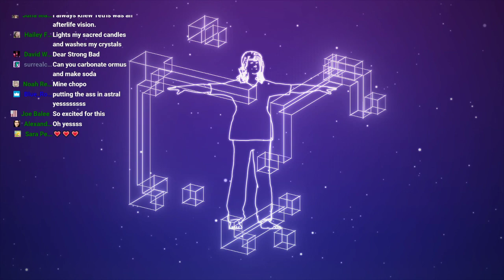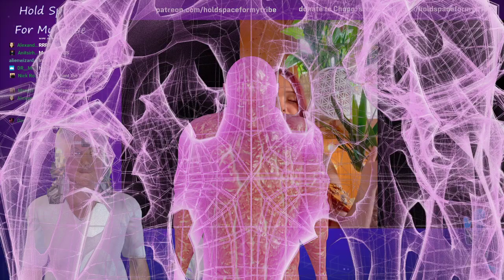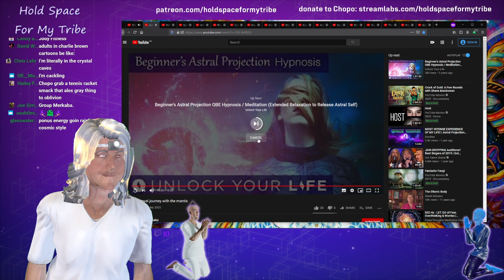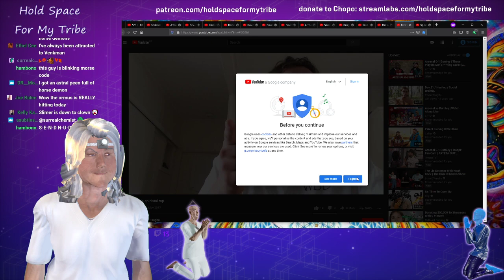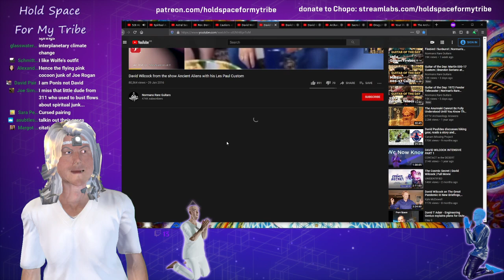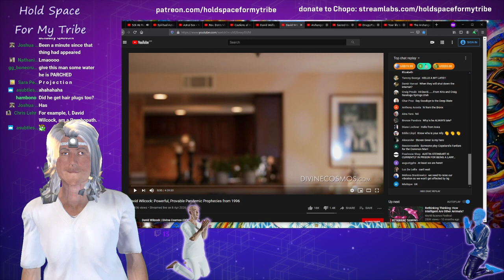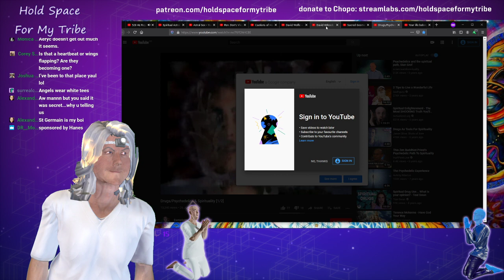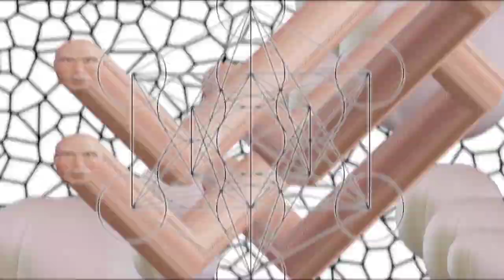CHOPO IN THE ASTRAL AGAIN!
Chopo is back in the saddle, baby!

Say hello to Dicke Spargel and watch him crawl crawl crawl!